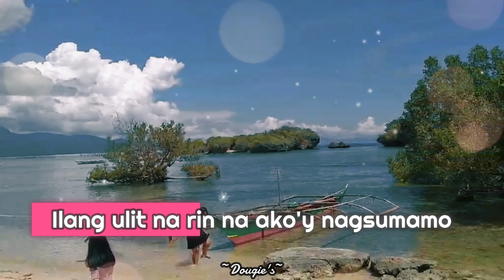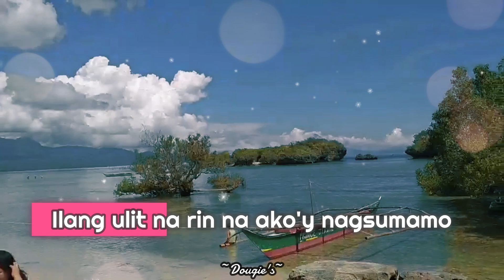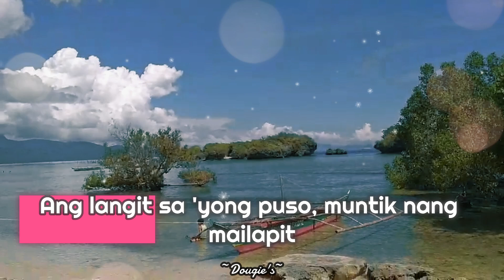True Faith - Muntik nang maabot ang langit (Lyrics)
I do not intend to monetize this channel, I'm doing this for my hobby and love for music
Welcome to this channel, Hoping you'll enjoy sing-along while listening, I will do and try my best to entertain you

song lyrics